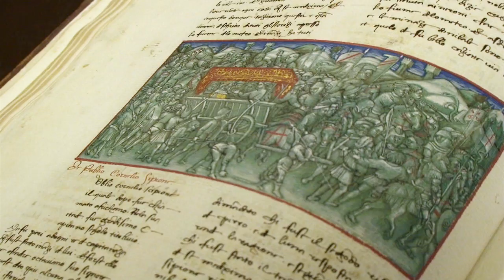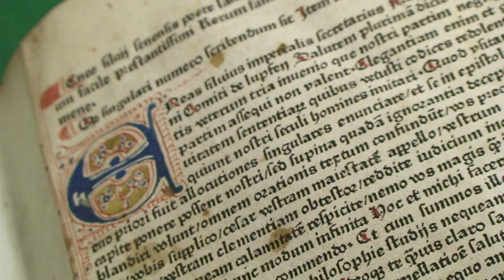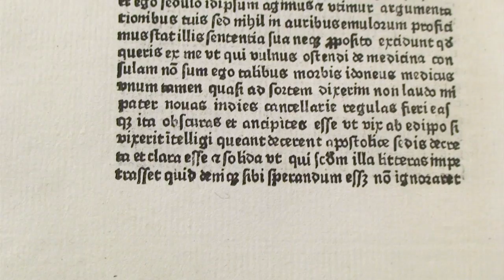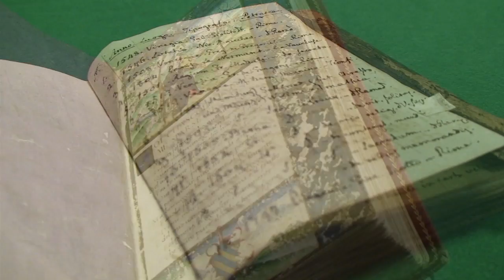Museo Petrarchesco Piccolomineo - Trieste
Il Museo petrarchesco piccolomineo è stato aperto nel 2003 per valorizzare la collezione di codici miniati, libri a stampa antichi e opere d'arte che il conte Domenico Rossetti de Scander lasciò in eredità alla Biblioteca Civica di Trieste nel 1842.
La raccolta bibliografica petrarchesca è seconda al mondo solo al fondo costituito da Willard Fiske a fine Ottocento presso la Cornell University Library di Ithaca (NY - USA) e si è arricchita di codici manoscritti ed edizioni quattrocentesche acquistati dalla «Libreria Antiquaria» di Umberto Saba negli anni Trenta del secolo scorso.
 Dominano la sala espositiva due coppie di cassoni nuziali di Scuola toscana, dipinti nella seconda metà del XV secolo, che raffigurano i Trionfi di Francesco Petrarca in stile tardogotico.  Tra le stampe è di particolare interesse l'imponente Albero genealogico della famiglia Piccolomini,  inciso a bulino dal fiammingo Arnold van Westerhout  alla fine del Seicento per celebrare i fasti del casato da  cui discende Papa Pio II. Non si può trascurare di ricordare il bassorilievo che ritrae in profilo un'imperatrice romana, scolpito da Mino da Fiesole, maestro del revival dello stile tardo antico nella Toscana di metà Quattrocento.
Della raccolta di codici petrarcheschi si ammira il manoscritto delle Vite degli uomini illustri, trascritto a Venezia nel 1433, che presenta due splendide miniature in stile gotico realizzate da Cristoforo Cortese, e il manoscritto del Trionfi dell'umanista Felice Feliciano. Il Museo possiede la prima edizione del Canzoniere e dei Trionfi di Francesco Petrarca, stampata dal tedesco Wendelin da Spira a Venezia nel 1470.
La raccolta piccolominea ha trasmesso importanti manoscritti, tra cui la lettera autografa di Enea Silvio, con la quale egli annuncia al Capitolo di San Giusto nel maggio 1447 la propria elezione a Vescovo di Trieste e diciassette brevi di Pio II, lettere papali adottate dal 1400 per gli affari di minore importanza della Santa Sede. Di grande interesse sono alcune edizioni del Quattrocento, possedute in Italia solo dal Museo petrarchesco piccolomineo, come l'incunabolo delle Lettere familiari e cardinalizie di Pio II, pubblicato nel 1477 nelle Fiandre e l'edizione coloniense delle Lettere laiche e pontificie, che trasmette la missiva in cui Enea Silvio si dichiara testimone della rivoluzione portata da Gutemberg, annunciando di avere visto per la prima volta in un viaggio in Germania la Bibbia dalle 42 linee stampata con i caratteri mobili.
Il Museo è sede di mostre temporanee che documentano e valorizzano le raccolte, approfondendo  l'Umanesimo di Francesco Petrarca e gli aspetti dell'attività diplomatica di Enea Silvio Piccolomini, a metà Quattrocento vescovo di Trieste e poi Pontefice con il nome di Pio II.
A richiesta vengono effettuate visite guidate.
Il Museo è dotato di una sala studio per la consultazione del patrimonio.